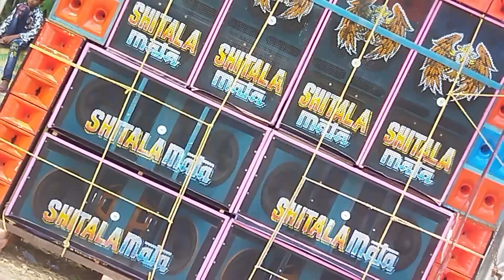SHITALA Mata sound 4bass 4mit । গোবিন্দ পুর শীতলা কালী পূজা উপলক্ষে বাড়ছে।SR new channel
SHITALA Mata sound 4bass 4mit

SR new channel